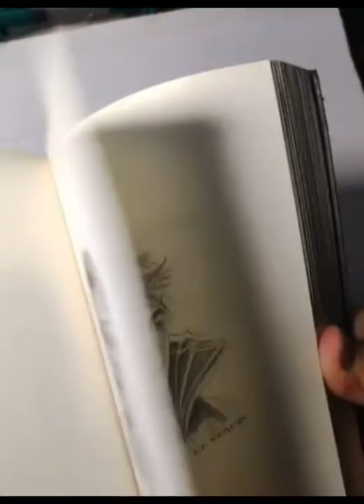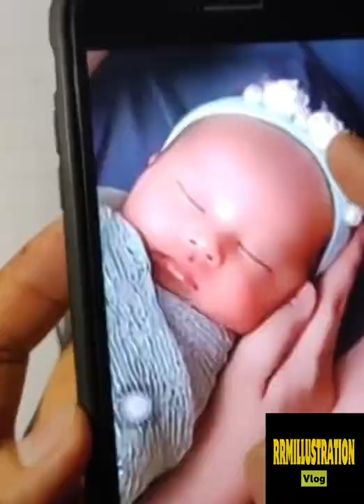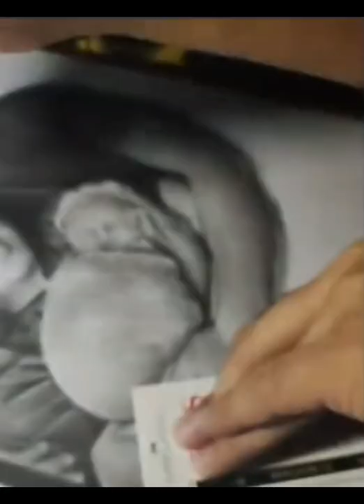Commissioned Charcoal Portrait.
Listen ad-free with YouTube Premium
Song
Invincible
Artist
Deaf Kev
Writers
AEI (on behalf of NCS); MINT_BMG, IMPEL, LatinAutorPerf, Featherstone Music (publishing), Abramus Digital, and 12 music rights societies